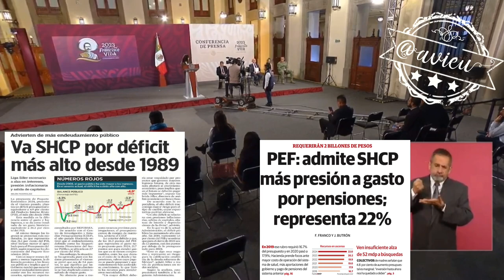Dice Luisa Alcalde, que no importa que el Paquete Económico 2024 plantee el déficit presupuestario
Dice Luisa Alcalde, que no importa que el Paquete Económico 2024 plantee el déficit presupuestario más alto desde 1989, porque aunque haya deuda se van a consolidar los proyectos de la cuatroté 😳